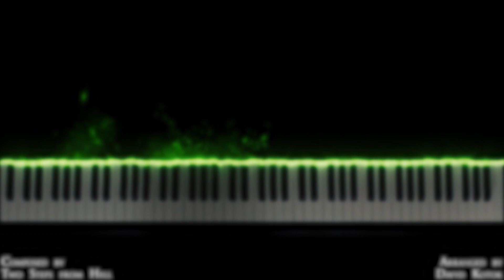Never Back Down- Two Steps from Hell- Piano Version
Hey guys, here's another one of my arrangements. This time its Never Back Down by Two Steps from Hell from their Battlecry album. I hope you enjoy this video!!!